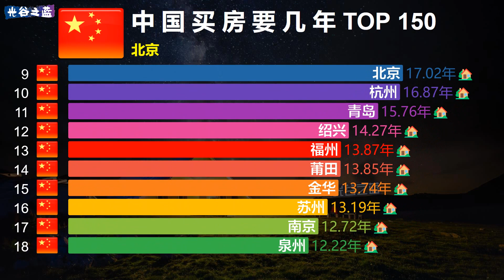不吃不喝，中国各城市买套房需要几年？淄博仅需5 5年！